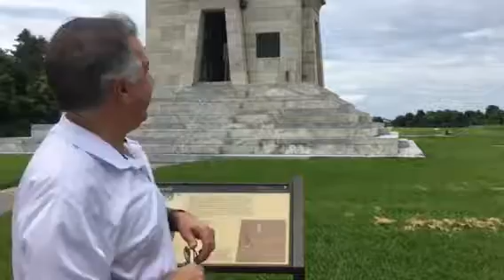Andrew Jackson and the Battle of New Orleans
report on the positive impact of the Battle of New Orleans on the United States. Hosted by Charles Marsala